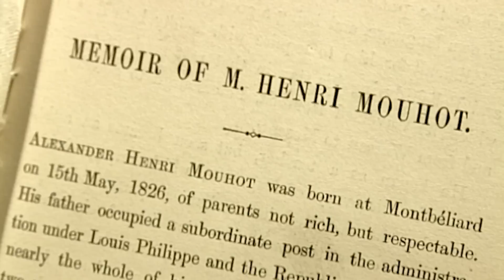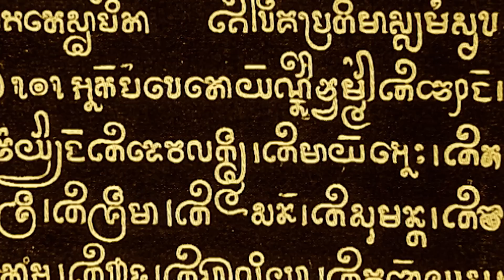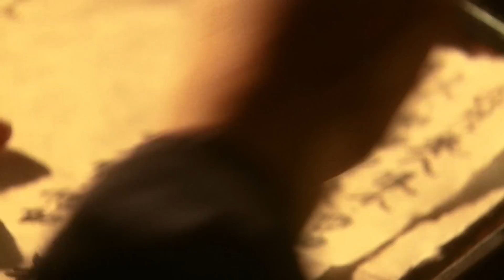The Mysterious Secrets Of Angkor Wat | Lost Worlds: The City Of The God-Kings | Real History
In 1860 one of the world's most astonishing and enduring architectural wonders was discovered deep in the Cambodian jungle - the 900-year-old remains of Angkor Wat, one of the greatest religious sites ever found. In this new series, Lost Worlds travels to the remote site to investigate and, using the latest computer technology, recreates the staggering City of the God Kings as archaeologists unravel the mysteries and discover the sheer scale of this 12th century capital.